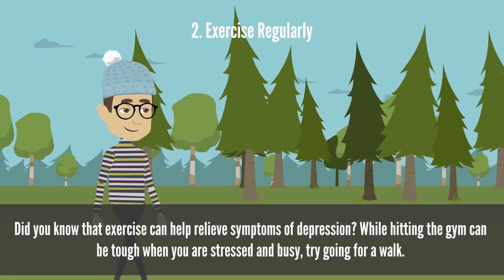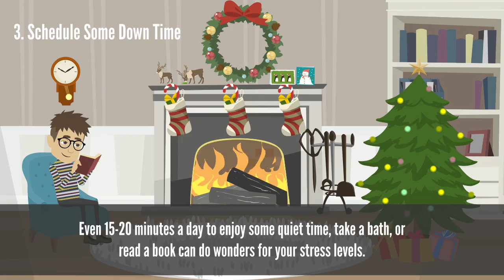Tips for Managing the Holiday Blues